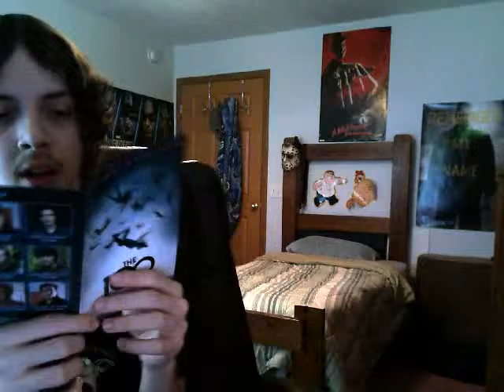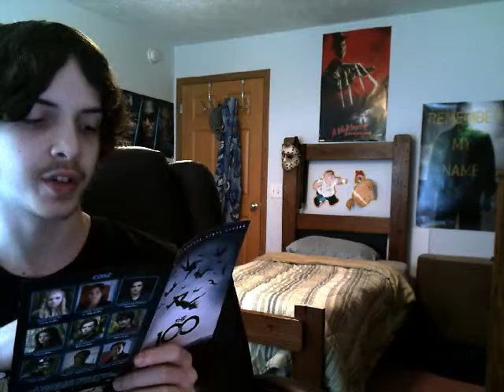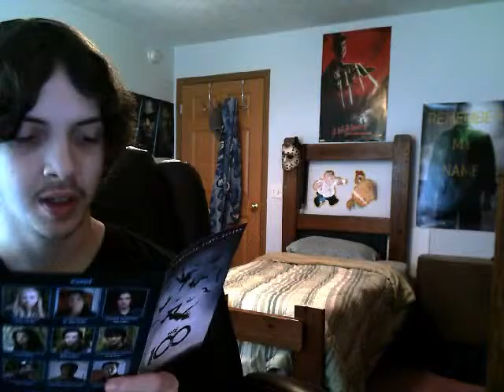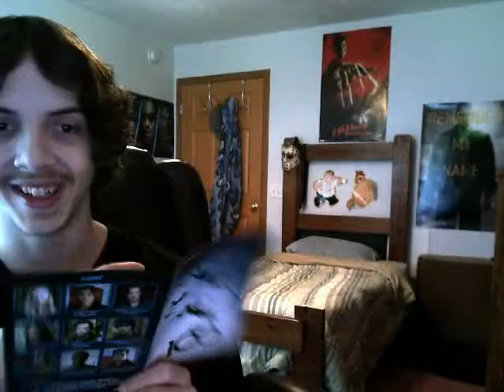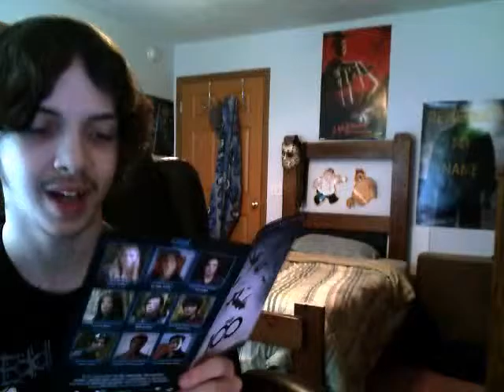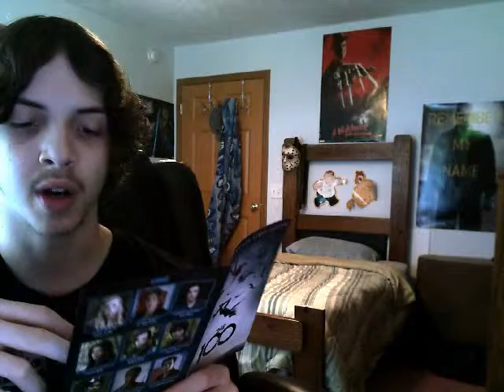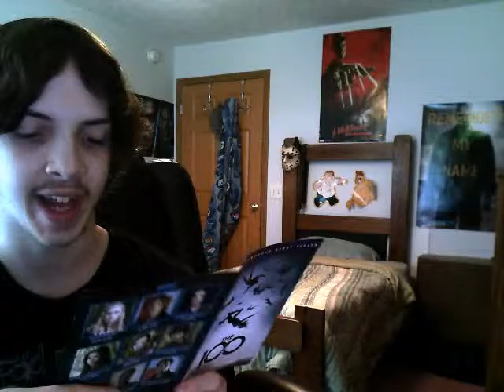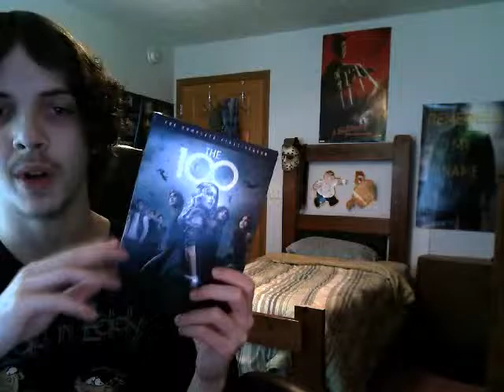The 100 (The CW): Season 1 General Video Review/Thoughts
Here is my general review video for Season 1 of The CW's The 100. I'm just gonna say that I really enjoyed the first season. The acting is better then you'd initially expect from most of the cast, the general story and concept is good and is well executed, the visuals are very nice, the sets look great, the action can actually get pretty intense, entertaining, and somewhat violent, and it's really a good survival type of show too. My favorite characters are Clarke Griffin (Eliza Taylor) and Bellamy Blake (Bob Morley), whom I think are the most compelling characters out of the leads. There are plenty of characters who get a good amount of development in this season though, and the story with the grounders progresses much faster than I expected which was really good to see. Overall I think this is a great show, and I definitely plan on catching up on the rest of it in time for Season 3 in 2016 (I plan on doing weekly reviews when the time comes as well).